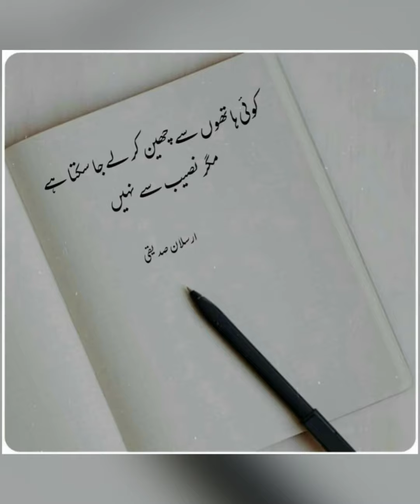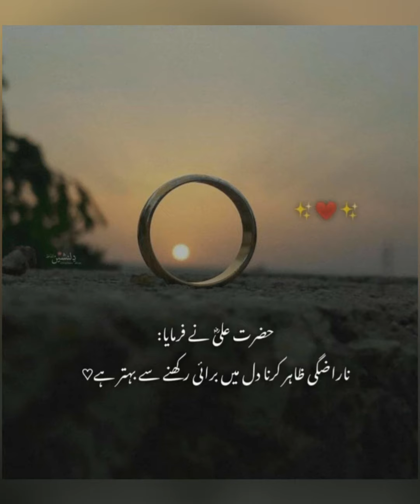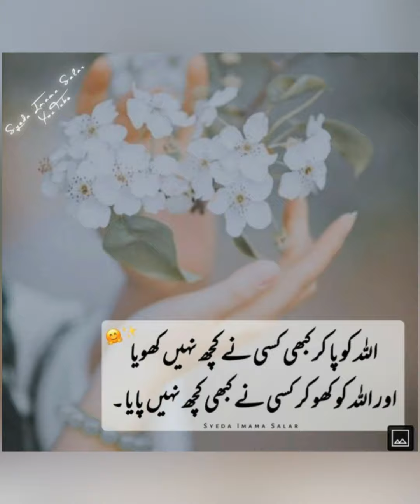💜Deep Lines About Life Best Two Lines Poetry(2022)👌